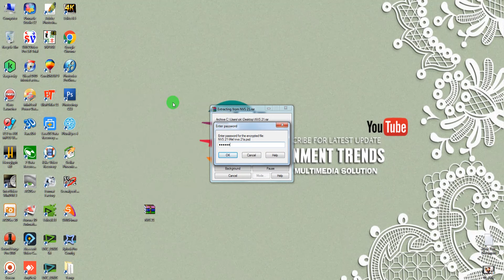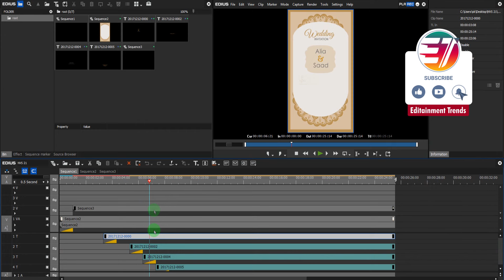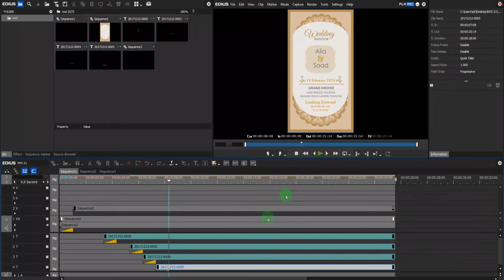Edius Song Project 2024 Free Download | Edius Wedding Invitation Reel Song Project | Project NVS-21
Hello Everyone! Aj ap ke liye ek creative & artistic wedding title project le k aya hoon "Edius Song Project 2024 Free Download | Edius Wedding Invitation Reel Song Project | Project NVS-21" jo ki bilkul free aur ready to use hai. yeh cinematic title latest style mein banaya gaya hai. aur is ke fonts bhi creative type hain jo ki title ko mazeed attractive banatey hain. Yeh title project fully customise hai. bas ap ko karna kya hai.

1 - Click on Donload link
2 - Extract the file with passward
4 - Open project, Replace pictures or video footage, change title
5- Render it

EDIUS PROJECT DETAILS
This "Edius Song Project 2024 Free Download | Edius Wedding Invitation Reel Song Project | Project NVS-21 is only for entertainment and educational purposes.
The original soundtrack is not included in the project file.

Note: The project file is password-protected. For getting the password please watch the complete video. You must be find it.
For any difficulties share your problem or comment box and I'll definitely assist you!

Note: The project file is password-protected. Passward divide in 4 parts in video. For getting the password please watch the complete video.